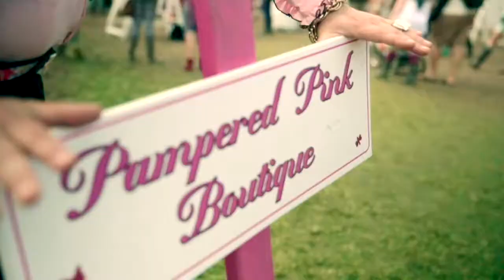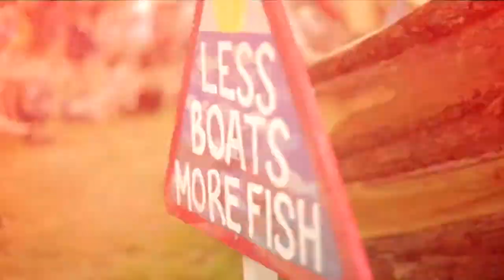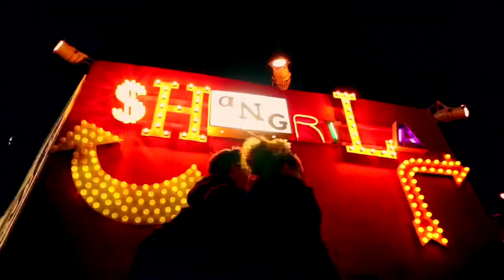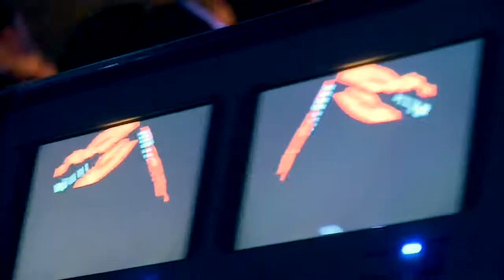Glastonbury festival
Гластонберийский фестиваль современного исполнительского искусства (англ. Glastonbury Festival of Contemporary Performing Arts, часто сокращаемый до Glastonbury или Glasto) — музыкальный фестиваль, проводящийся с 1970 года неподалёку от города Гластонбери в Великобритании. Мероприятие (поначалу называвшееся Glastonbury Fayre) с первых лет своего существования получило репутацию «британского Вудстока» и традиционно считается одним из главных событий музыкального года в Британии. Фестиваль в Гластонбери славится прежде всего своими рок-концертами, однако в рамках его проходят также многочисленные выступления танцевальных, фольклорных, театральных и цирковых коллективов, устраиваются художественные экспозиции.

Основатель фестиваля — фермер Майкл Ивис (англ. Michael Eavis), на территории его фермы и проходит Гластонбери.

Glastonbury Festival is a five-day festival of contemporary performing arts that takes place near Pilton, Somerset, England. In addition to contemporary music, the festival hosts dance, comedy, theatre, circus, cabaret, and other arts. Leading pop and rock artists have headlined, alongside thousands of others appearing on smaller stages and performance areas. Films and albums recorded at Glastonbury have been released, and the festival receives extensive television and newspaper coverage. Glastonbury is the largest greenfield festival in the world, and is now attended by around 175,000 people, requiring extensive infrastructure in terms of security, transport, water, and electricity supply. The majority of staff are volunteers, helping the festival to raise millions of pounds for charity organisations.

Regarded as a major event in British culture, the festival is inspired by the ethos of the hippie, counterculture, and free festival movements. It retains vestiges of these traditions, such as the Green Fields area, which includes sections known as the Green Futures and Healing Fields. After the 1970s, the festival took place almost every year and grew in size, with the number of attendees sometimes being swollen by gatecrashers. Michael Eavis hosted the first festival, then called Pilton Festival, after seeing an open-air Led Zeppelin concert at the 1970 Bath Festival of Blues and Progressive Music.